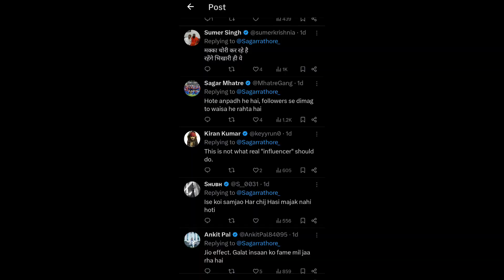Shivani kumari Heat मिल रहा है Filhall। Shivani Kumari Makka चोरी।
About me
My Name is Aakib
I am form Harayana Mewat
Here I give Updates of indian YouTube Community /Youtuber

Videos Credit Link Shivani kumari